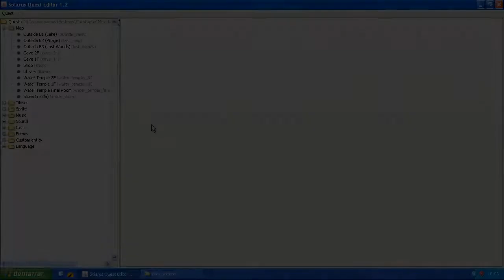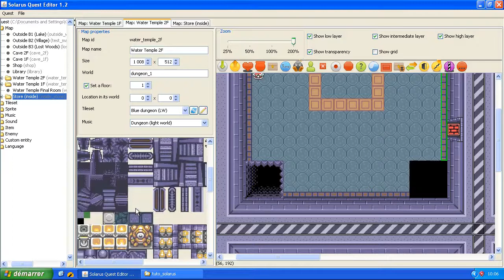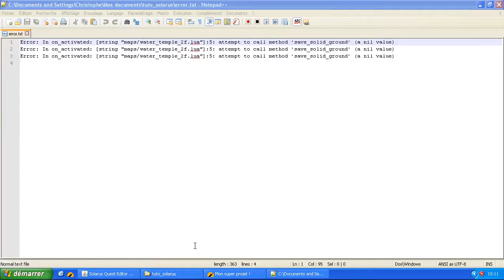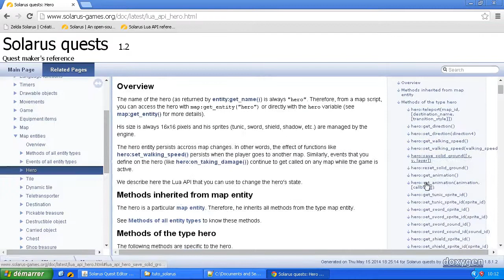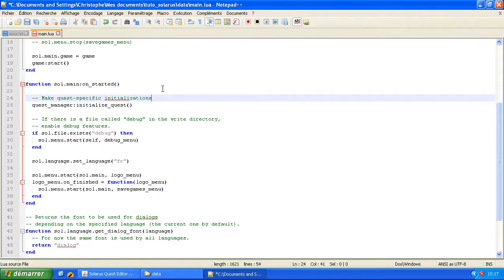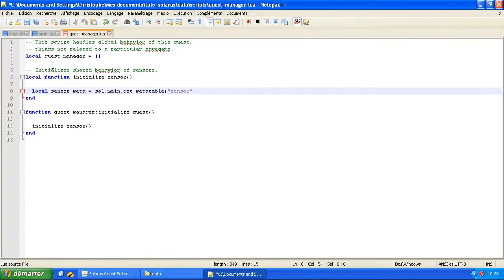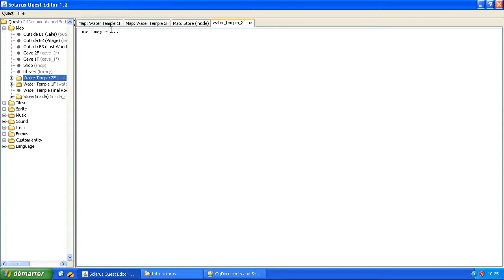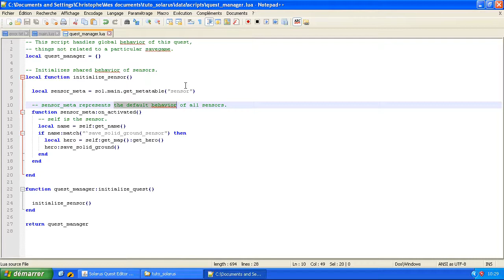Tutoriel : Créez votre jeu avec Solarus 1.2 - E54 : Les metatables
Comment programmer un comportement global à tous les objets d'un même type sans dupliquer de code ? Les metatables, un mécanisme très puissant en Lua, permettent de répondre de façon élégante à ce problème.

La metatable d'un type décrit le comportement partagé de tous les objets de ce type. Lorsque vous définissez une fonction sur la metatable d'un type, tout se passe comme si tous les objets de ce type (actuels et futurs) possédaient cette fonction.

Vous pouvez par exemple définir un évènement par défaut sur tous les capteurs (sensors) au lieu de devoir répéter le travail sur chaque script de map.

Il est même possible d'étendre l'API de Solarus en ajoutant une fonction à la metatable d'un type.